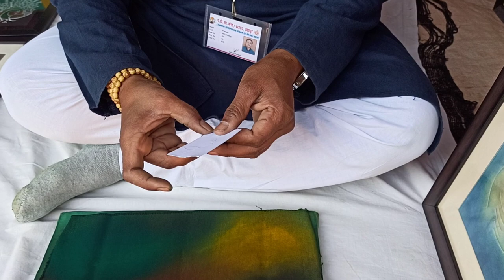nailart Shilpgram Udaipur